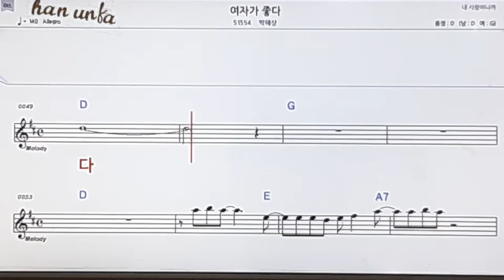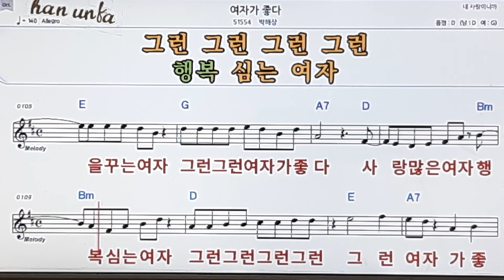여자가 좋다/박혜성👍노래 반주, 코드 악보,가라오케💋Karaoke*Sheet Music*Chord*MR